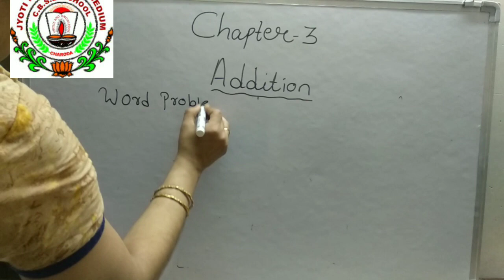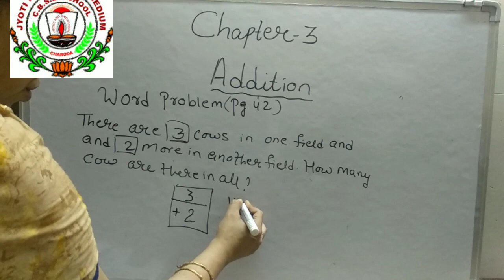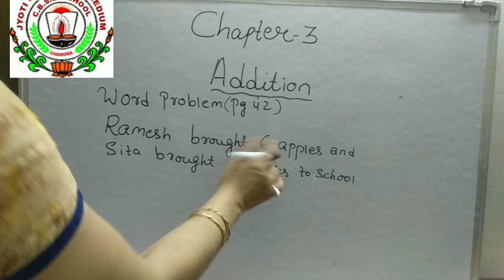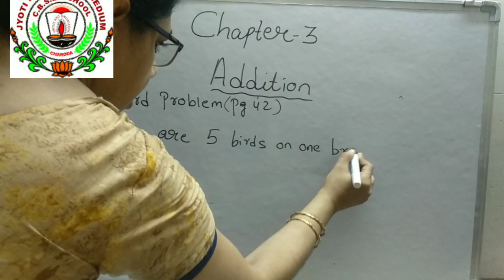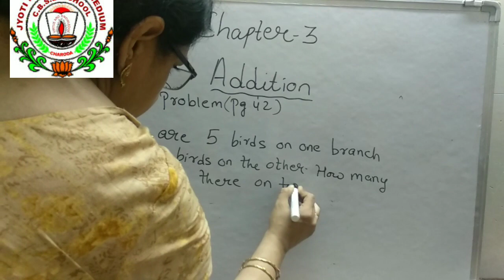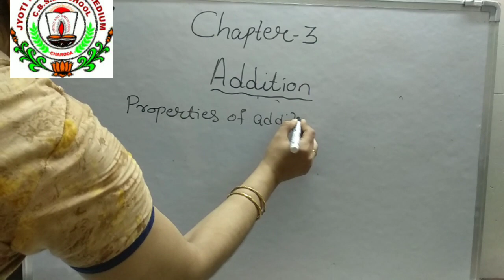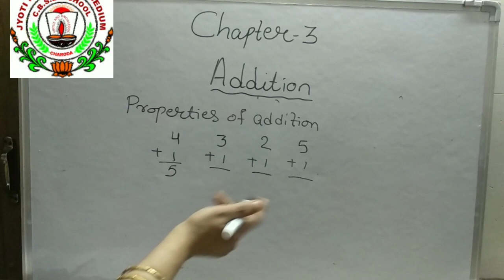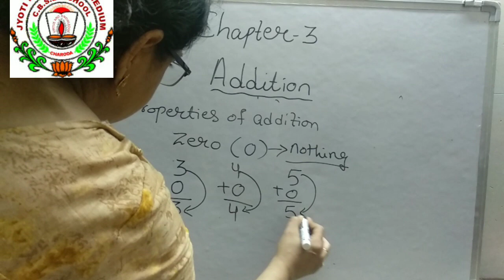21 July maths cl1